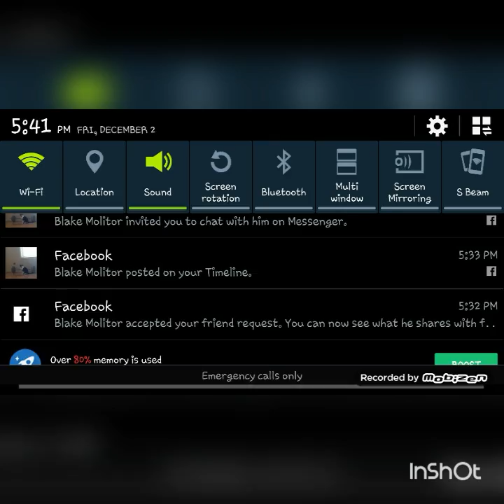Pixel gun 3D